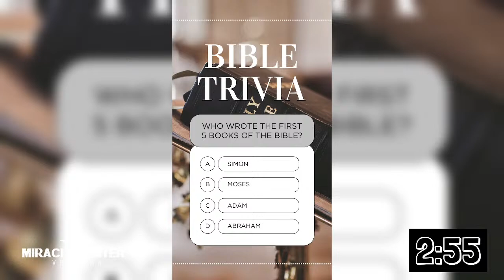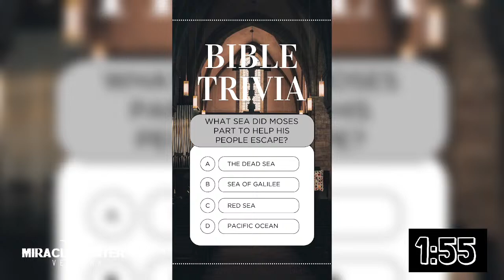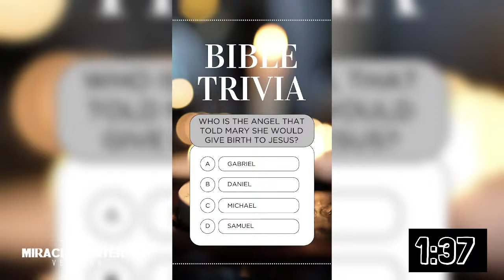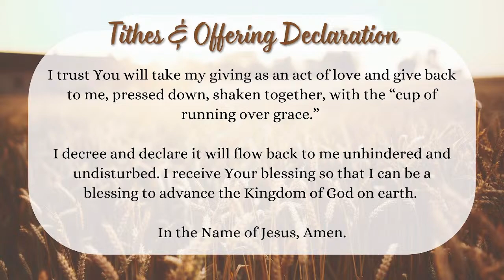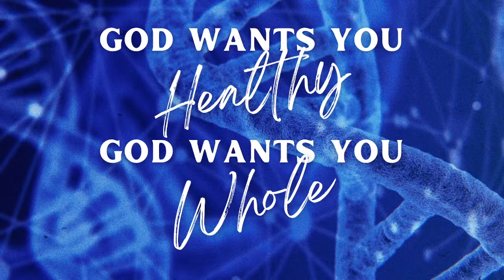Radical Rebirth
Welcome to the Miracle Center! We are so glad you have joined us.